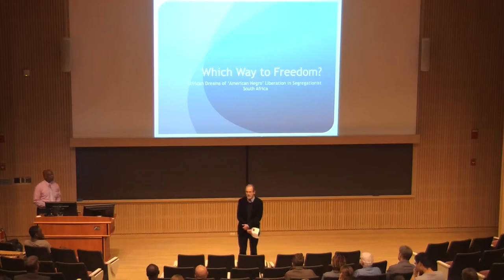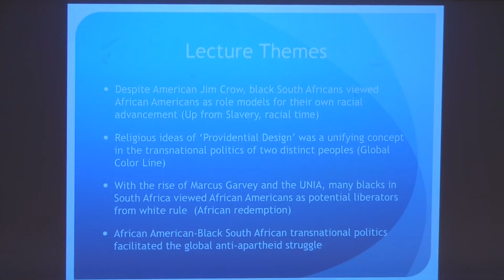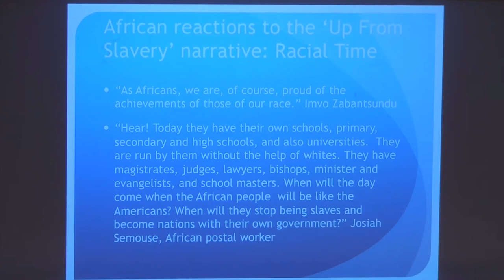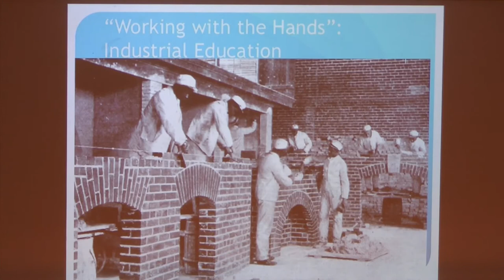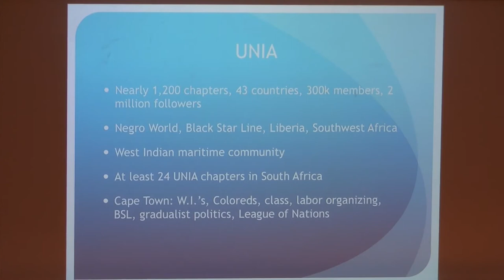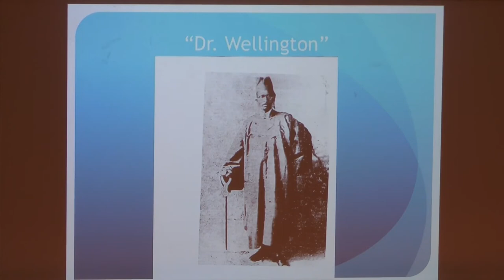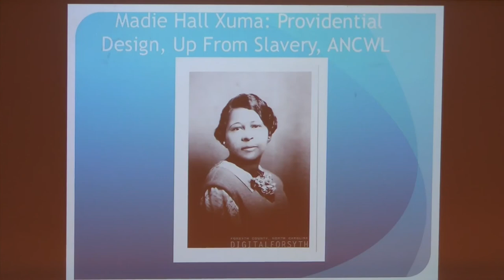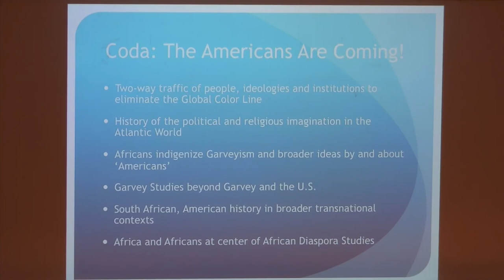Professor Robert Vinson: Which Way to Freedom? - Colgate University ALST Du Bois Lecture